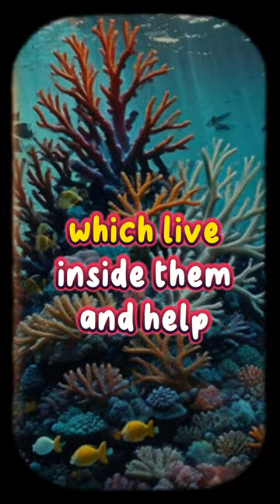Science Facts - Part 7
Embark on a thrilling journey in Part 7 of "Crazy Facts About..." where we unveil the secrets of biology! This episode explores the hidden communication networks of trees, the living nature of corals, the democratic society of bees, the regenerative abilities of the human body, and the genetic connections we share with chimpanzees.

✨🔭 Explore trendy science-inspired apparel that's guaranteed to spark conversations.

Ready to stand out and make a statement?

Search us on Instagram, Facebook, TikTok!